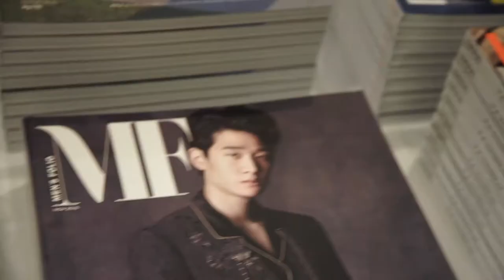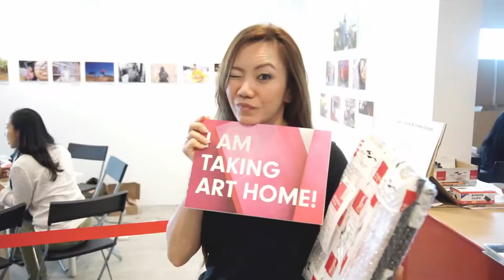Affordable Art Fair Singapore